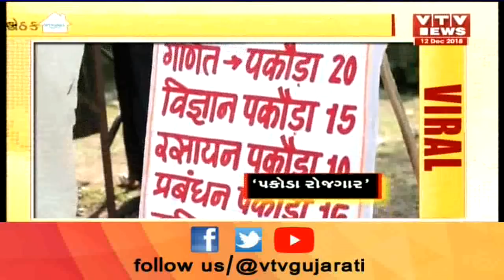‘Raman Singh ka ulta chashma’: Cong takes a dig at BJP ahead of Chhattisgarh polls with this video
‘Raman Singh ka ulta chashma’: Cong takes a dig at BJP ahead of Chhattisgarh polls with this viral video